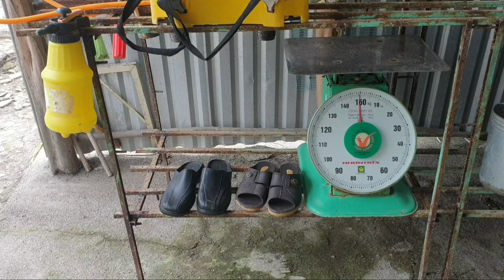Quy trình phòng dịch bạn cần phải biết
Giới thiệu sơ lượt quá trình phòng dịch cơ bản cho người chăn nuôi nhỏ lẽ để đảm bảo cho đàn heo được tốt hơn
Khi có video sẽ đăng lúc 16-17h